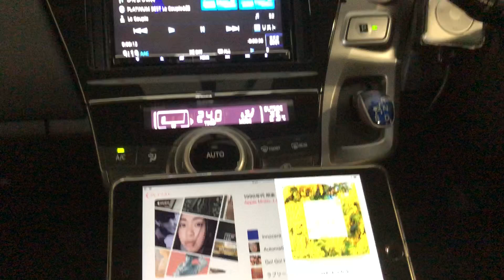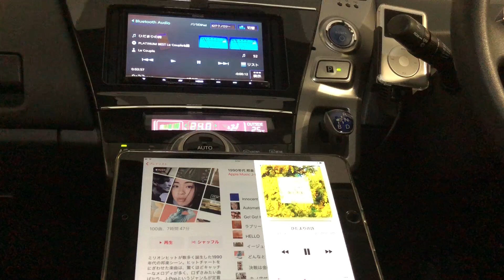2018.9.1 PRIUSα CAR AUDIO SOUNDS＠Le Couple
recording-system：ZOOM iQ6(120°)+ネクストゼロワン Lightning延長ケーブル+iPhoneX iOS11.4.1（機内モード設定にて標準ビデオ撮影）

●SYSTEM
HEAD-UNIT①：Pioneer RS-D7xⅡ
HEAD-UNIT②：KENWOOD DPV-7000
HEAD-UNIT③：iPod classic160G + audio-technica AT-DL3i改
Processor：Pioneer RS-P70x改
Front-speaker：TW/Technics EAS-5HH10
WF/ETON 8-710HEX 4 Ohm
AMP①：LUXMAN CM-20000改（WF）
AMP②：LUXMAN CM-4000改（TW・MID）
MAIN-BATTERY：Panasonic battery N-S55B24R/HV
DC stabilized power supply：AXON DATA MACHINES APX-20A + APX-10W
SUB-BATTERY：ODYSSEY PC-925MJ×2 + PC-680MJ×2
Capacitor：日本ケミコン　KMH等

2018年9月現在